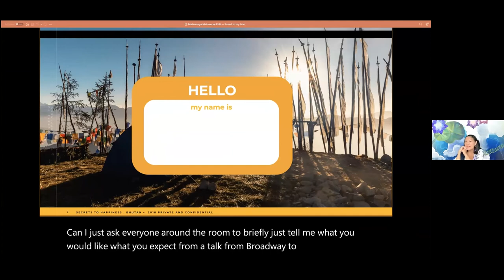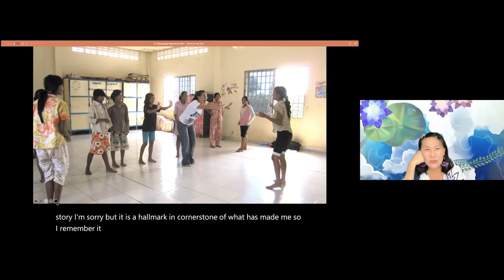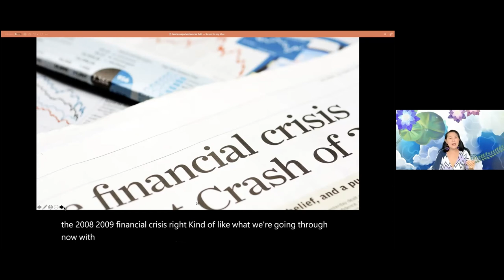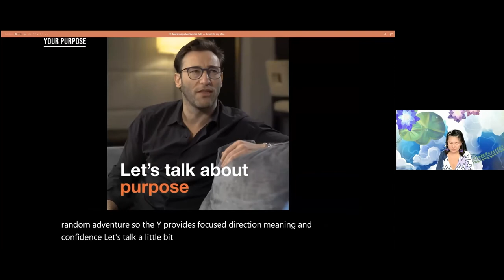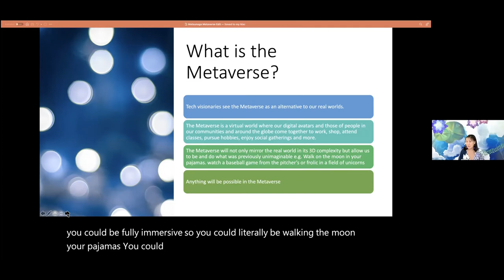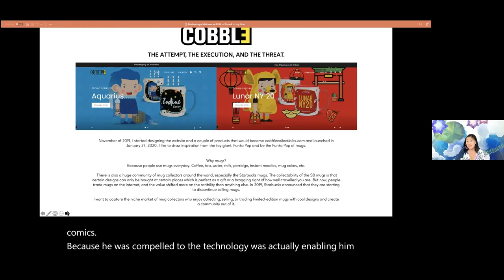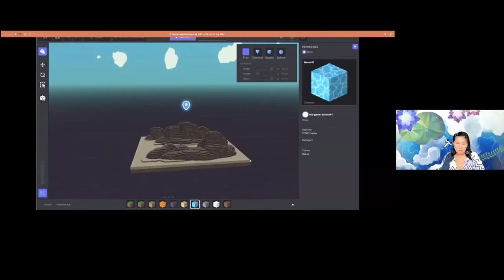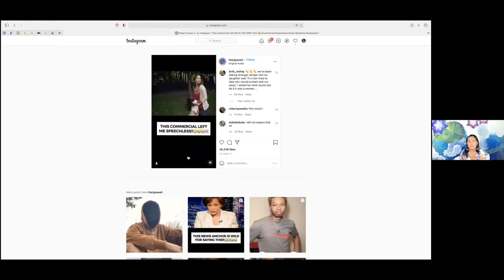20211027 | CPTSS | From Broadway to Boardroom and the Metaverse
We invite you to learn about the journey into the profession via our digital Careers in Peacebuilding talk story series.

"From Broadway to Boardroom and the Metaverse" with Dr. Loretta Chen

The Session:

The 90 minute webinar-cum-workshop shares insights and case studies from the world of Broadway and a prolific ad agency and how the mastery of creative conflict enables peacebuilding and opens avenues to a wide range of careers. What are some key lessons that we can glean from mastering creative conflict and peacebuilding? How do we turn our differences into innovation gold? How can design thinking aid in our espousal of creative conflict? And what can all of these lessons do to help us secure a job? We will enable participants to work on a case study as well as explore a creative collaboration in this engaging, interactive session.

About Dr. Loretta Chen:

Dr Loretta Chen is an award-winning director, professor and best-selling author. She was a Nominated Member of Parliament and voted one of Asia’s Most Inspiring Women despite her espousal of liberal attitudes. Loretta is co-founder of A Common Purpose, Futureskills 101 and Smobler Studios. She was also the International Consultant to the Kingdom of Bhutan and currently teaches at Leeward Community College, Matsunaga Insti and APU Ritsumeikan University. She is a devoted mentor and tireless social justice advocate working with women and youth communities. Her short film, Secrets to Happiness is touring international film festivals and her latest book, Inspiring Women of Hawaii is available at Costco, Target and all good bookstores. Proceeds go towards the Women of Waianae Scholarship fund. She believes in karma, is a firm believer of paying it forward and fur mom to 13 cats.